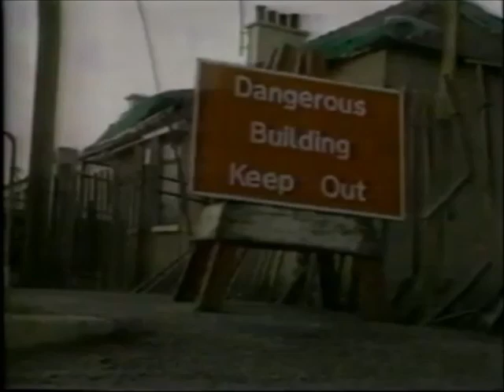Thames Advertisement Break Interval Junction and ITN News Bulletin (April 14th 1989)